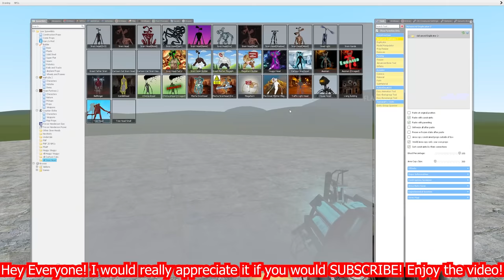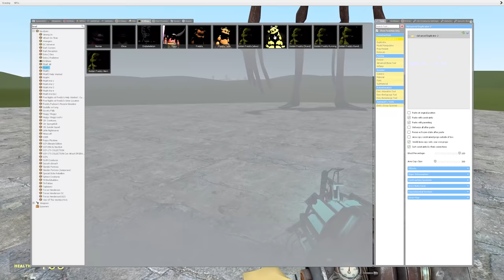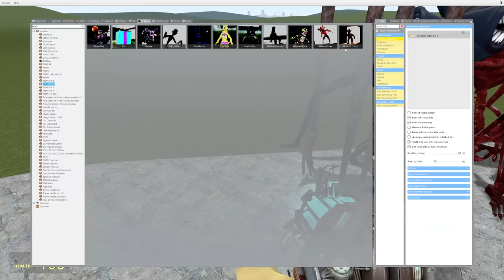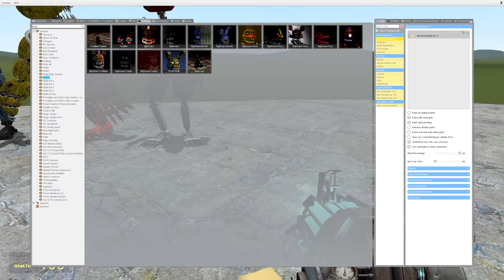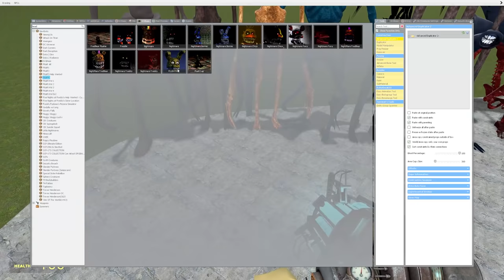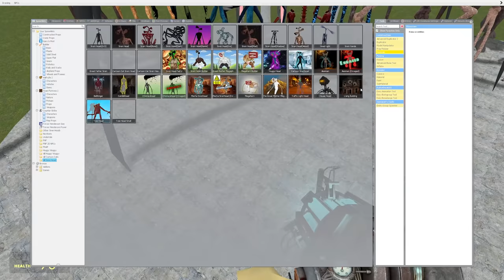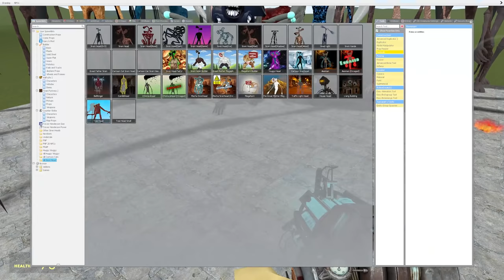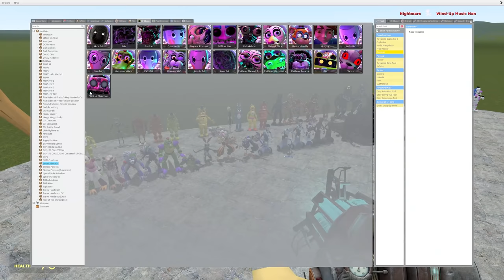ALL SIREN HEADS VS ALL FNAF 1-9 SECURITY BREACH ANIMATRONICS In Garry's Mod! (Five Nights at Freddy)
All Siren Heads and Cartoon Cats and other Trevor Henderson Creatures in Gmod!